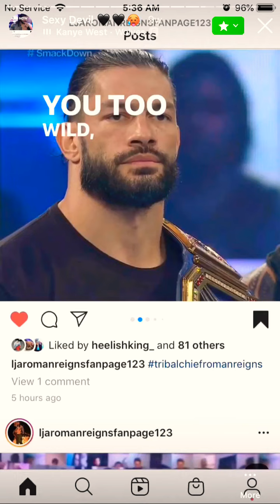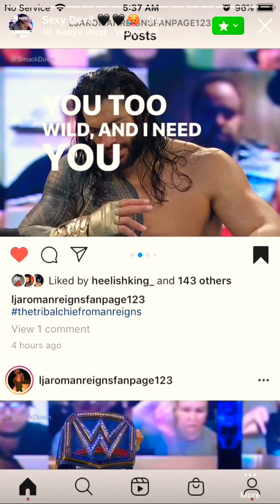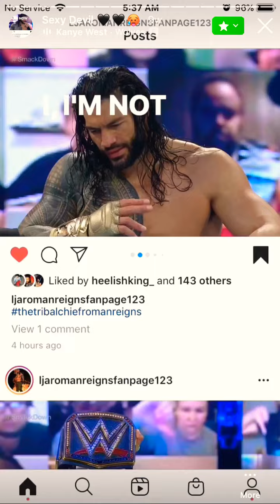Roman Reigns My Tribal Chief// Too Wild🖤🖤🖤🖤🥀🥀